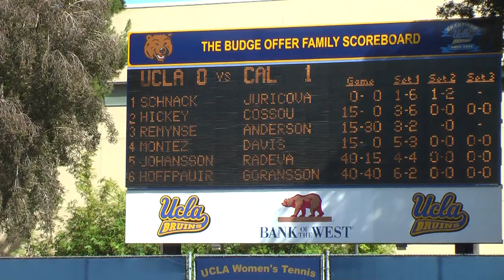02 28 2010 UCLA Vs. Cal SD-5 womens singles 9 of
Event:  UCLA Vs Cal Berkeley
Women's  tennis #1 singles
Location:   Straube Stadium, UCLA, California.
Players:    Jana Juricova (CAL) Vs Yasmin Schnack (UCLA)
00014